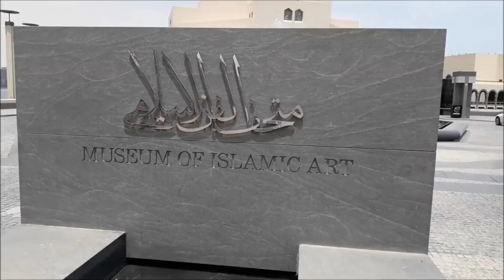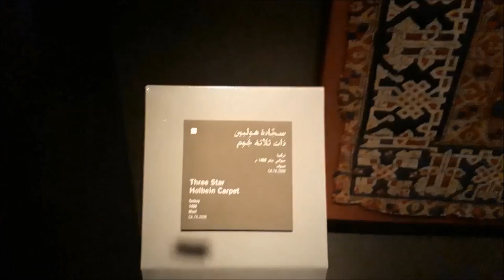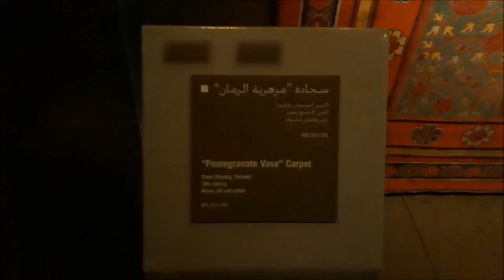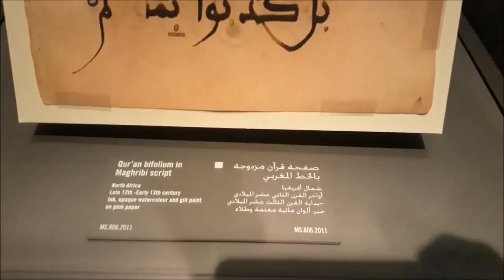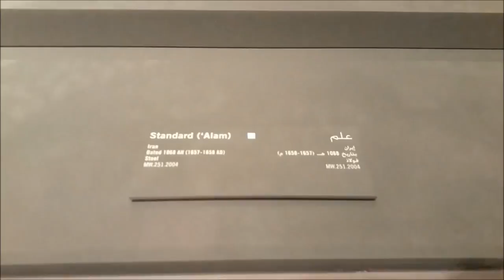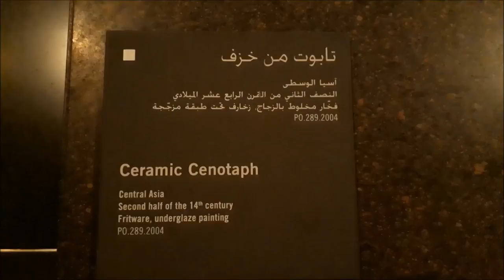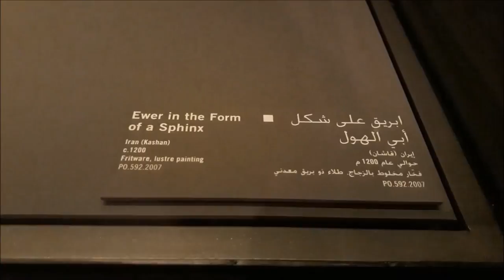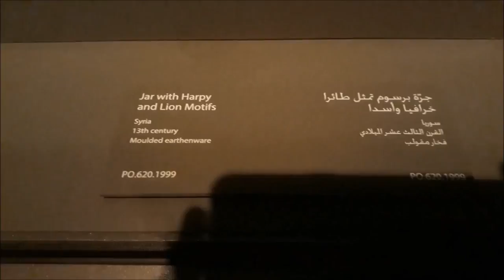Islamic Art of Museum | Doha | Qatar | متحف الفن الإسلامي | الدوحة | دولة قطر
The Museum of Islamic Art is a museum located on one end of the seven kilometers long Corniche in the Qatari capital, Doha.

Opened: November 22, 2008
Architectural style: Islamic architecture
Architects: I. M. Pei, Jean-Michel Wilmotte

Did you know: The Museum of Islamic Art represents Islamic art from three continents over 1,400 years.